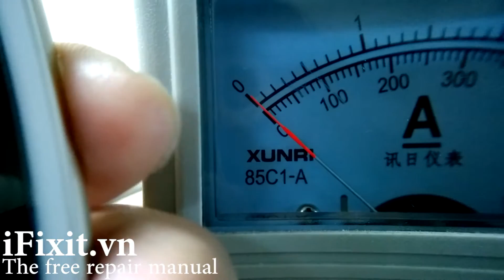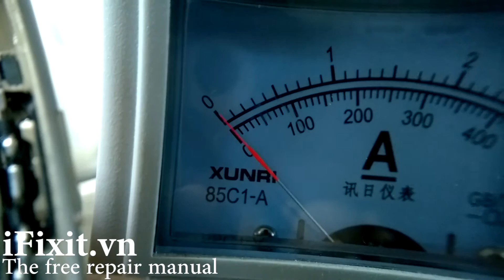Hướng dẩn iphone 6 cảm biến xoay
How to fix iPhone 6 proximity sensor